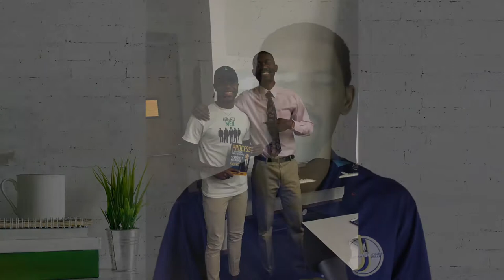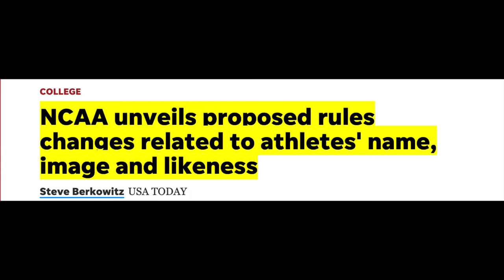PODCASTING FOR PLAYERS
Top tier speaker Jonathan Jones shares how to leverage fundamental self-development tools and strategies to engage students, and student-athletes and showing them tangible, real-life, actionable applications and takeaways that student-athletes can implement immediately. Jonathan's
strategies are not random; they are based on his study of counseling,
his own story (experience).